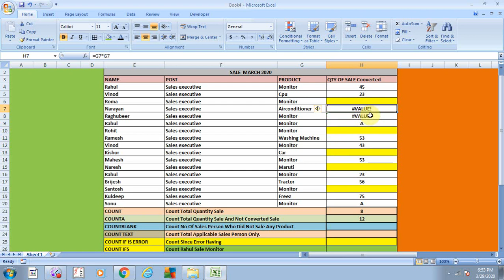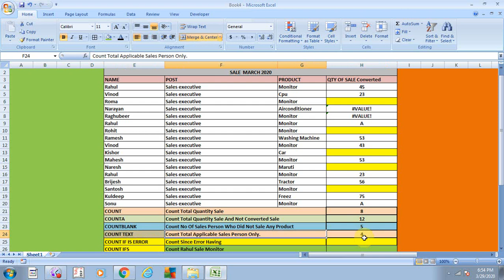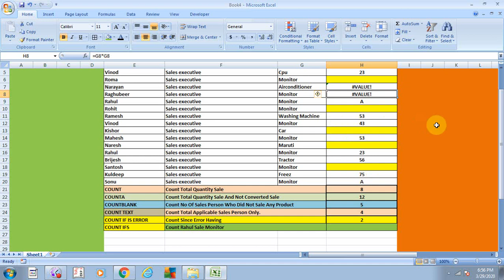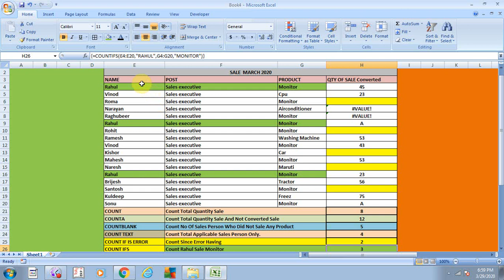EXCEL- COUNT FUNCTION2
HI
This tutorial  video is about how to how to use count if   function in excel , this is an important for those person and students, who uses excel,now a days almost every person uses excel in the job , this function helps almost minimize time wastage and increase the working efficiency,so that,there are good chances of more promotion in shot duration of time, so every body should know about it.